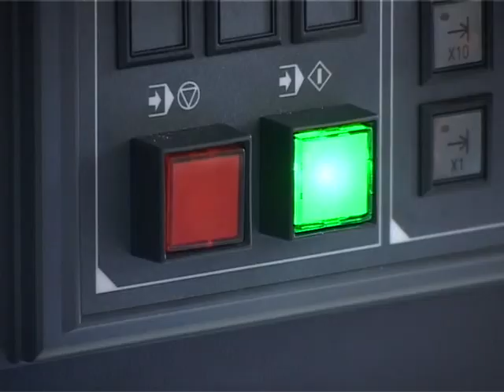Cosechador TECNOFRUIT Model CF 105 & CF 110 Part 1 Pluk-O-Trak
english
CF - 110
Fruit picking machine for row distances of 3,60 to 4,50 metres and plant heights to a maximum of 3,80 metres. Designed to be multi-purpose, it has a generous standard equipment, including the automatic trailer and the air compressor for 6 to 8 pruning shears. The CF 110 can be employed in many seasonal tasks. Equipped with a 4 cylinder Diesel engine, it has a top speed of 18 km/h.

The four lateral platforms have generous dimensions (1,38 x 0,40 metres) which allow the pickers maximum freedom of movement. The high quality which distinguishes all the machines of the TECNOFRUIT series and the simplicity in handling them make these machines into ideal partners, also for large companies.

ESPANOL
CF - 105
Es una máquina compacta para plantaciones con distancia entre hileras desde 3,00 a 4,00 m., con un máximo de altura de árboles de 3,60 m. El amplio equipamiento de serie y una completa gama de accesorios, permiten que la máquina pueda adaptarse a las necesidades individuales de los modernos fruticultores. Equipada con un fiable motor diesel de 3 cilindros que tiene un nivel de consumo de combustible y de emisión acorde con la norma TIER 4. Las cuatro plataformas laterales (traseras: 1,25 x 0,36 m. - delanteras 0,80 x 0,36 m.) permiten la recolección de árbol en tres diferentes niveles en una máquina muy compacta. Pueden trabajar hasta seis personas al mismo tiempo, confortablemente, sin interferirse y garantizando los más altos estándares de ergonomía.

Como opción, existe la posibilidad de instalar un remolque automático (los palots llenos de fruta son descargados sobre el remolque) o bien, un remolque porta-palots vacíos simple (los palots llenos de fruta se descargan en el suelo) que está especialmente adaptado a hileras muy estrechas y cortas. Por otra parte, hay disponible una opción de compresor para 4/5 tijeras de poda.